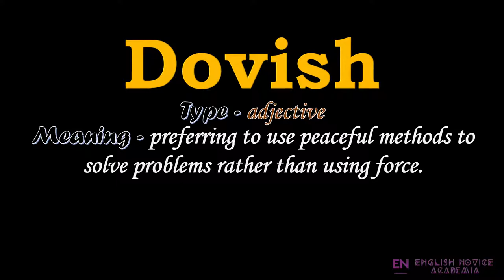Dovish - Meaning, Pronunciation, Examples | How to pronounce Dovish in American English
Want to know how to pronounce Dovish in American English ?

Well, in this video, we will learn the meaning and pronunciation of Dovish in American English with examples having subtitles !!!

Fed Trapped "Between the Devil and the Deep Blue Sea" (w/ Julian Brigden) | Expert View